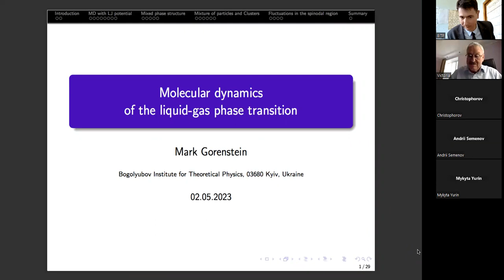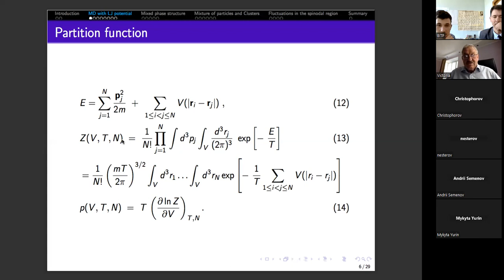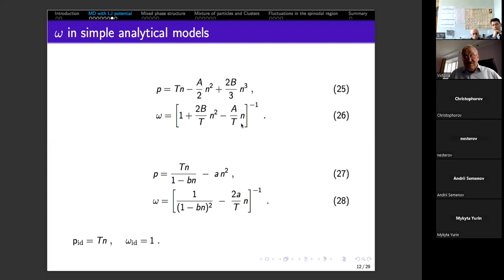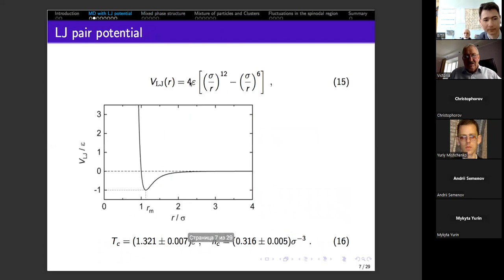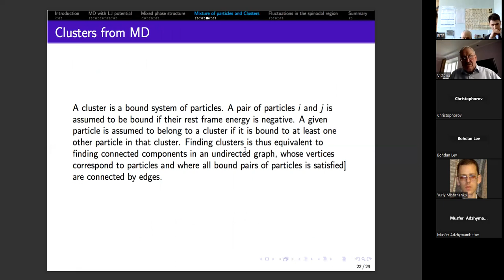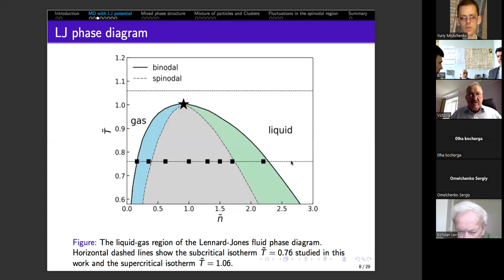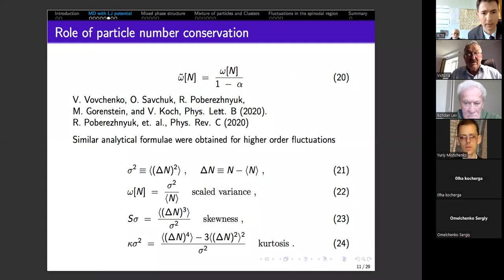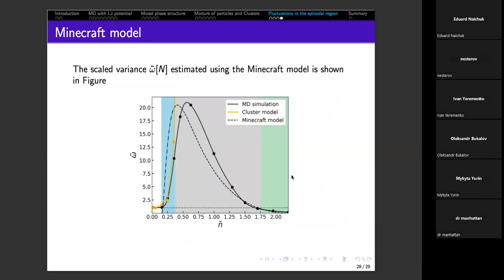М.І. Горенштейн"Молекулярна динаміка для фазового переходу рідина-газ"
Семінар "Проблеми теоретичної фізики" для студентів, аспірантів і наукових працівників. 2 травня 2023 р. М.І. Горенштейн
"Молекулярна динаміка для фазового переходу рідина-газ". Частина ІІ